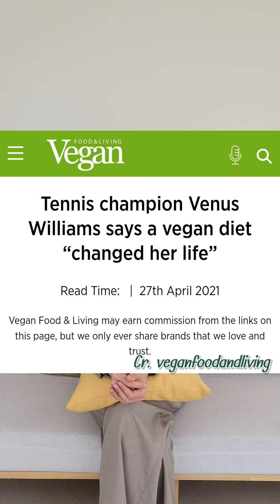อาหาร Raw Vegan🥗 ช่วยให้โรคภูมิแพ้ตัวเอง🧬 ดีขึ้นจริงหรือ ❓แพลนต์เบสต์